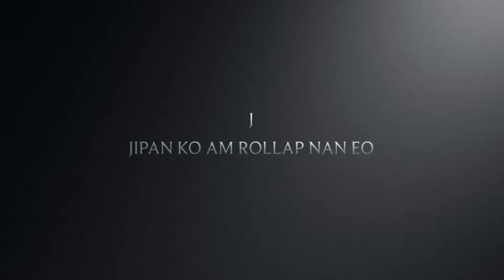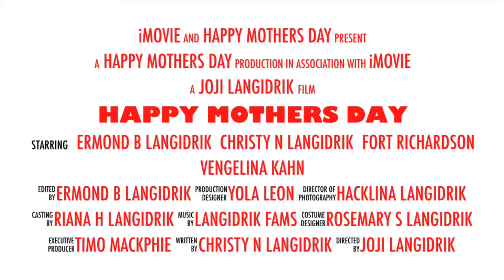Jino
JINO Leta kein rej kwalok naan In jino